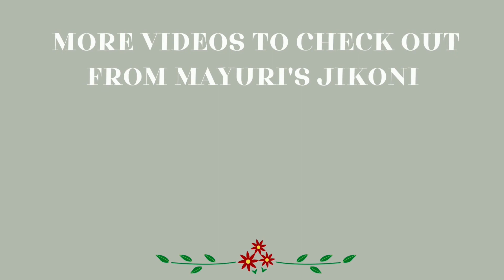SPINACH & ZUCCHINI MUTHIYA | HOW TO MAKE GUJARATI MUTHIYA | HEALTHY STEAMED MUTHIYA SNACK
SPINACH & ZUCCHINI MUTHIYA

Gujarati Steamed Muthiya is a delicious, easy to make and versatile snack. Usually, muthiya or muthia is steamed, cut into pieces and then stir fried with tempering ingredients. Versatile because you can add different vegetables to the basic dough, you can add different flours too.

INGREDIENTS REQUIRED FOR SPINACH & ZUCCHINI MUTHIYA
SERVES 4

FOR THE MUTHIYA:
1 cup besan flour (chana or chickpea flour)
½ cup wholewheat flour (atta)
¼ cup sooji semolina, rava
3 tbsp pearl millet flour (bajra flour)
1 tbsp oil
1 cup fresh chopped spinach
1 cup lightly packed grated zucchini
2-3 tbsp water
1 - 2 tsp green chilli paste
1 tsp ginger paste
1 tsp garlic paste
1 - 1¼ tsp salt
1 tbsp sugar
¼ cup plain yogurt
¼ tsp haldi turmeric powder
1-2  tsp lemon juice
¼ tsp soda bicarbonate baking soda

FOR THE TEMPERING/VAGHAR:
2-3 tbsp oil
½ tsp mustard seeds (rai)
1 tsp cumin seeds(jeera)
1 tbsp sesame seeds(til)
¼ tsp carom seeds (ajwain)
¼ tsp fenugreek seeds(methi dana)
¼ tsp asafoetida (hing)
2-3 cloves of garlic peeled and sliced
TO SERVE:
lemon wedges

CHECK OUT THE PLAYLISTS FOR MANY MORE RECIPES FROM MAYURI'S JIKONI